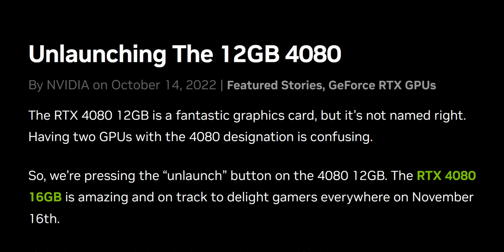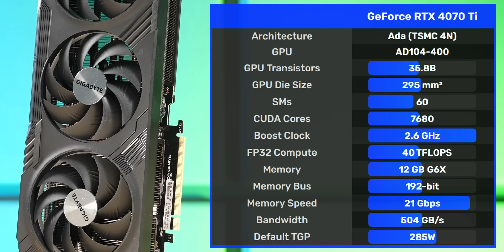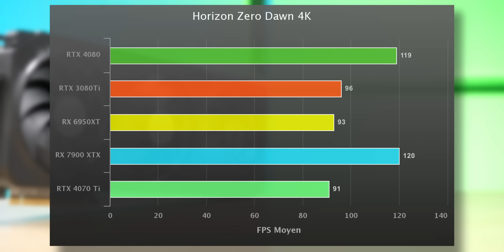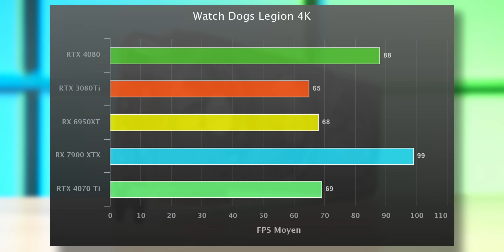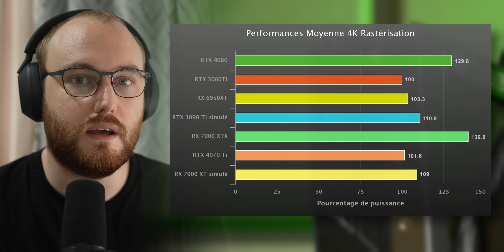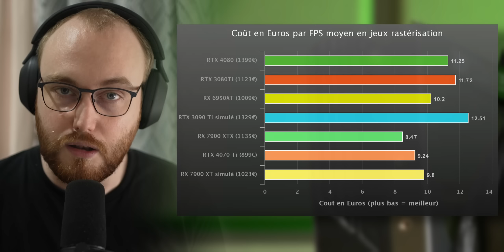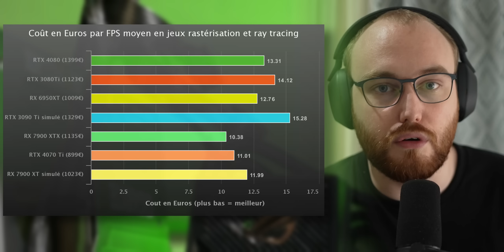Test RTX 4070 Ti : Peut Mieux Faire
Test de la NVIDIA Geforce RTX 4070 Ti 12Go ! Une Carte qui ne révolutionne pas le marché mais semble offrir plus pour le prix que ses grandes sœurs !

Vidéo inclut un produit donné? OUI,
Cartes Nvidia par Nvidia
Cartes AMD par Powercolor

00:00 - Test RTX 4070 Ti
00:49 - Spécifications et tour physique
01:46 - Config de tests
02:40 - Performance en jeu
03:36 - Analyse de performances
04:25 - AV1 et DLSS3
05:06 - Cout en euros par FPS
06:36 - Conclusion